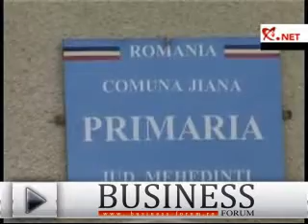Calcat cu masina si batut de tatal iubitei